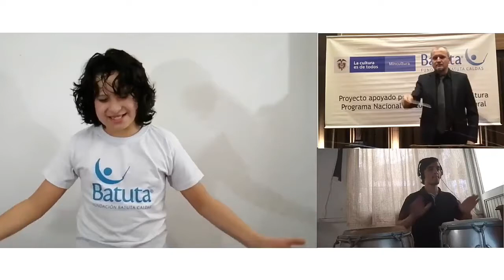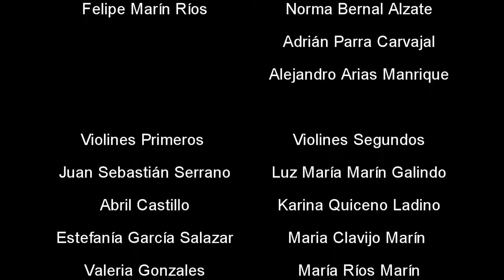Siempre Batuta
la obra siempre batuta fue interpretada por algunos de los estudiantes y profesores de Batuta Caldas Manizales